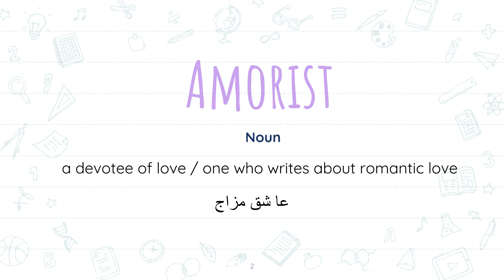Amorist meaning in Urdu/Hindi | Word of the Day | Learn English Vocabulary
Support my effort in the education industry by buying me a coffee In this video, we are learning the meaning of Amorist meaning in Urdu/Hindi | Word of the Day | Learn English Vocabulary.
After watching this video you will learn:
- English meaning of Amorist
- Urdu meaning of Amorist
- Sentence of word Amorist

FAQ:
1. Where are you from?
I am from Pakistan.
2. What is your profession?